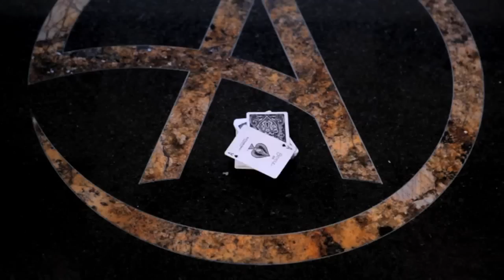Criss Angel presents Baroque Deck (gray)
Now get ready for the next generation of playing cards... Introducing the Baroque deck, designed by Criss Angel and Phil Guastella, and manufactured by the US Playing Card Company.